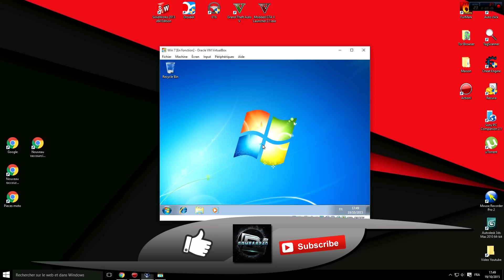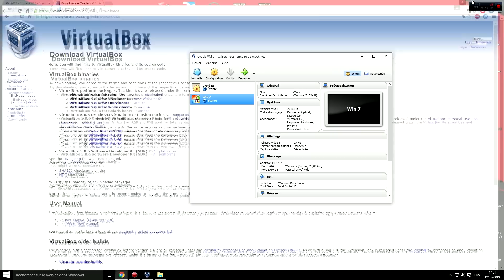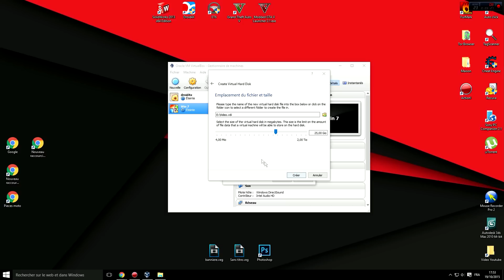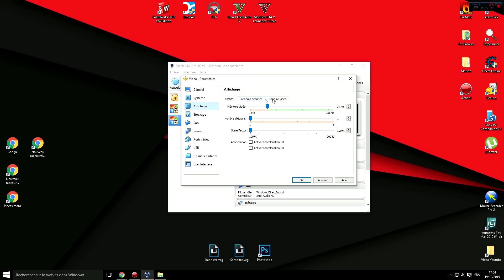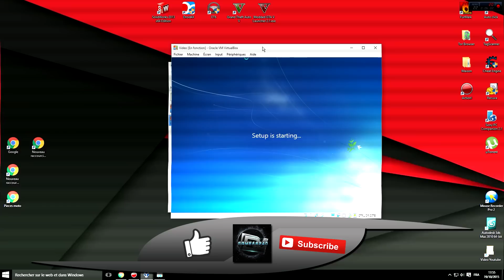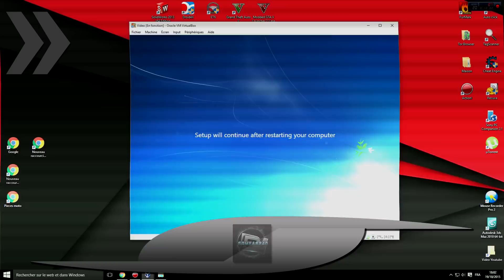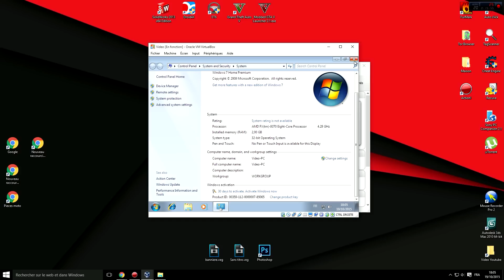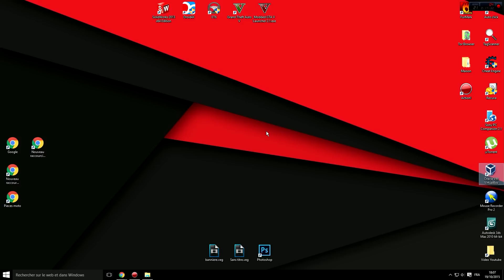CRÉER UN PC VIRTUEL - WINDOWS / LINUX / MAC OSX / ...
Gros tuto aujourd'hui, je vais vous montrer comment installer un PC virtuel dans votre PC !

🔵►Méthode très simple, tout est expliqué de A à Z !
🔵►Utilité ?
-Tester des programmes auxquels vous ne faites pas confiance.
-Tester des virus.
-Ré-utiliser un programme dont la période d'essai est terminée.
-Lancer 2 programmes ou jeux en même temps sur chaque machine.
-Avoir un autre système d'exploitation, donc des programmes pour mac, windows, linux...sur un seul PC.
🔵►Vous pouvez installer n'importe quel système d'exploitation !
-Windows toutes versions
-Mac OSX
-Linux
-Solaris
-BSD
-IBM OS

🔵►Vous pouvez personnaliser TOUS les paramètres de votre PC virtuel !
-La quantité de RAM
-Le nombre de cœurs CPU
-La fréquence CPU
-La mémoire vidéo
-Les disques durs
-Les ports USBs
🔺PRE-REQUIS🔺

🔵►Il vous faudra avant toute chose un OS de système d'exploitation au format .ISO pour l'installer sur votre machine, vous pouvez en trouver en téléchargement sur le lien de la description, ou bien utiliser le votre.
🔺IMPORTANT🔺

🔵►Lors de l'installation, dans la phase où le PC redémarre plusieurs fois, quand vous avec le message "Press any key to boot from CD or DVD..." NE TOUCHEZ A RIEN !!! Laissez simplement faire l'installation !
🌐Liens🌐
🔵► T411 (centaines d'OS disponibles): Site fermé